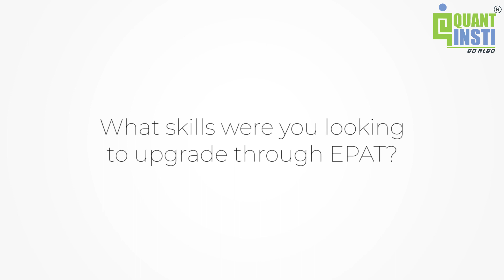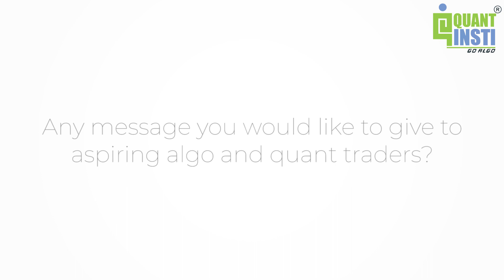QuantInsti Epat review | Kaushik Das' success story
_ - A Civil Engineer by profession, Mr. Koushik Das Poddar takes us through his journey in the world of trading.
From dabbling in the markets on instinct to learning the intricacies of the financial world and creating and executing algorithmic trading strategies with the help of EPAT, Koushik tells us that he is currently in the process of setting up his own algo trading desk.

We at Team Quantinsti, wish you the best of luck for and we want you to know that we are always there to support you in your future endeavours.